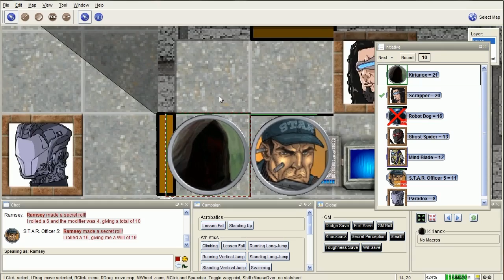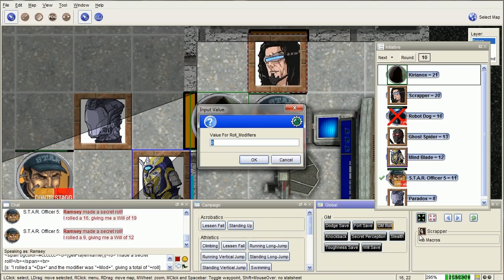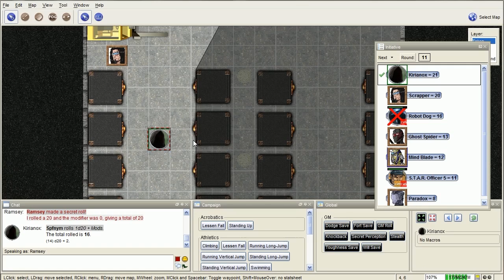M&M: Freedom Foes Actual Play Ep. 2 - Part 15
Part 15 of our second session of the Mutants & Masterminds campaign: Freedom Foes!